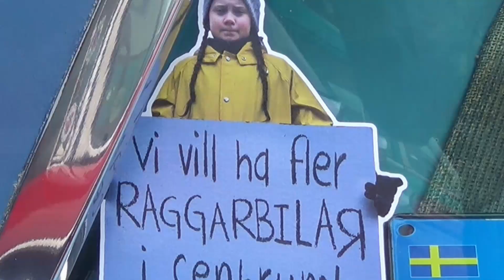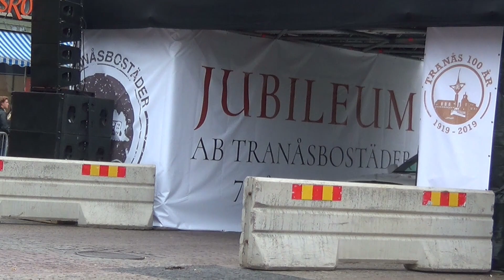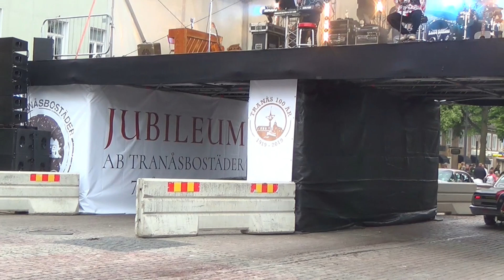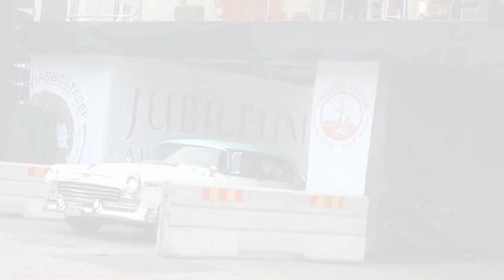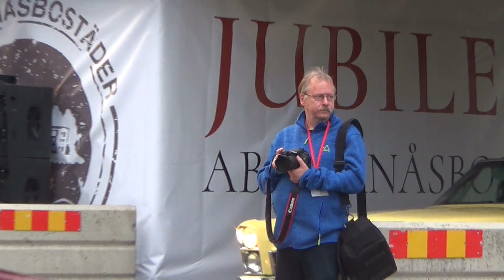Tranås cruising & Rock´n Roll Event 2019 - kvällscruisingen del 3 av 3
Tranås cruising & rock´n roll event lördag 10 augusti 2019.
Kvällscrusingen. Del 3 av 3.